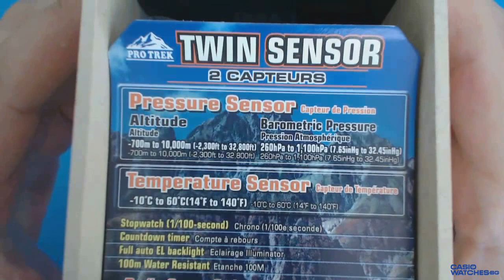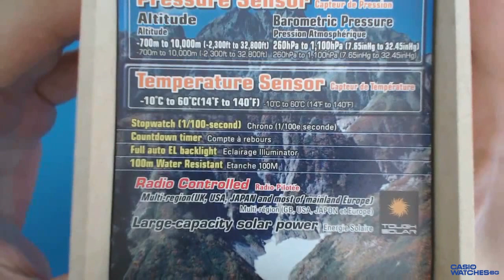Casio Pro Trek PRW-500-1VER